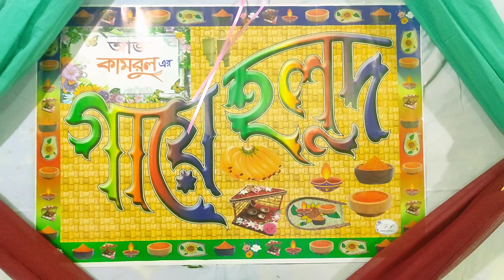Kamrul's yellow evening | save the date | Ovi present | 2023